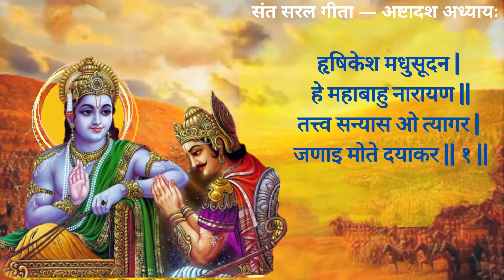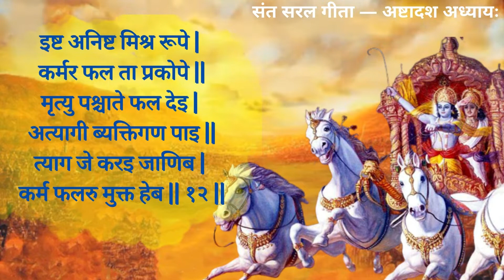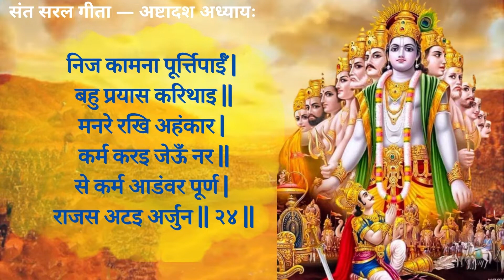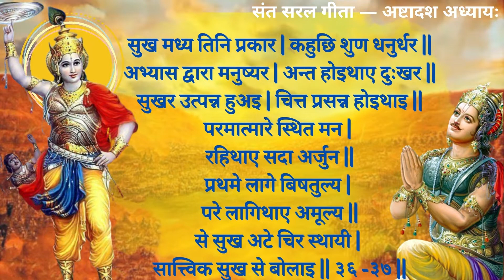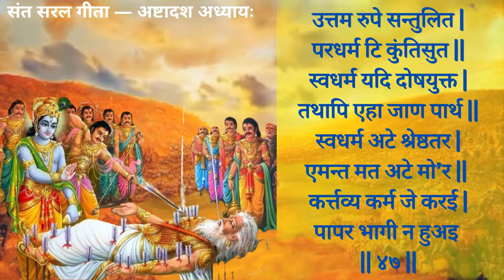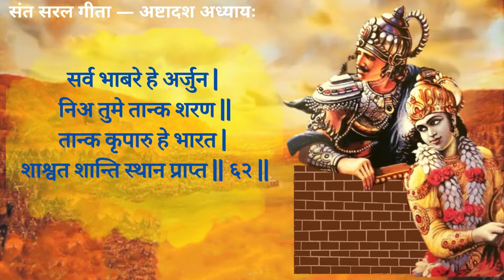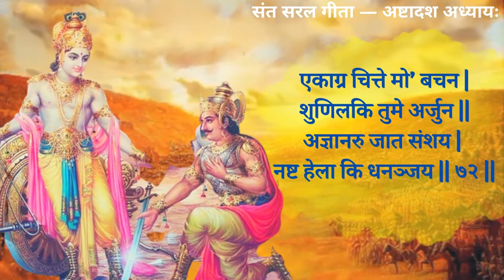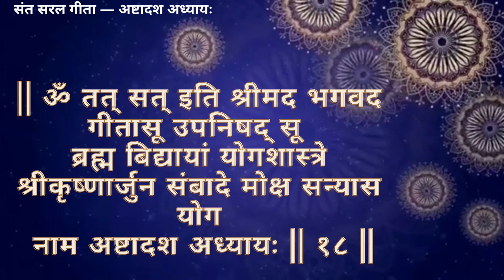CHAPTER 18: SANTH SARAL GEETA RECITATION || CONFERRED BY HIMALAYAN SAGES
Download Mool Sanskrit and Santh Saral Geeta (the easy way of learning Bhagavad Geeta)

Chapter 15: पंचदश अध्यायः पुरुषोत्तमयोग; श्लोक 2 का सस्वर पाठ सीखें